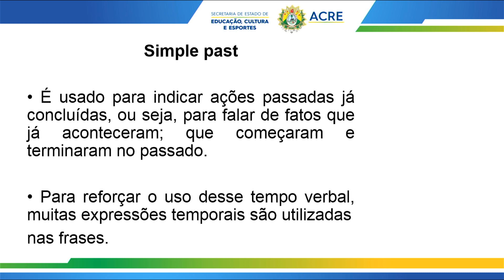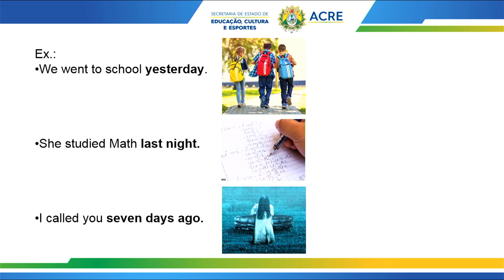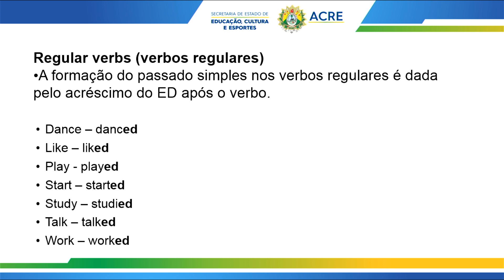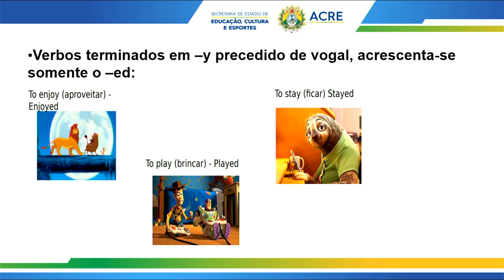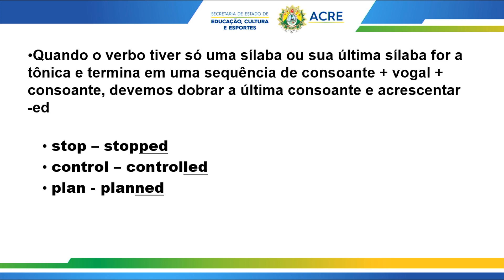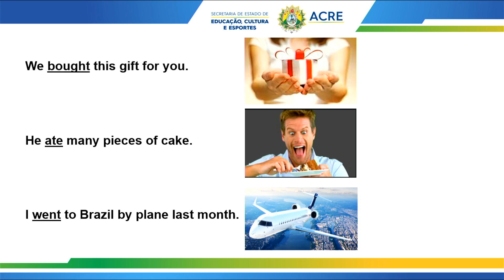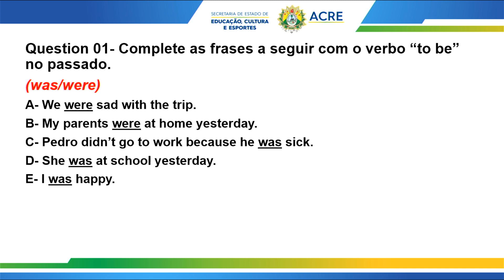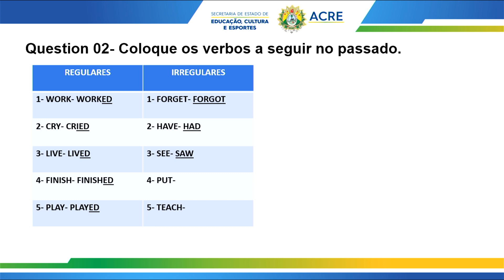2ª Série - Língua Inglesa - Aula 31 - Simple Past - Parte 1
2ª Série do Ensino Médio.
Aula 31 de Língua Inglesa.
Tema: Simple Past - Parte 1.
Professora: Camila.